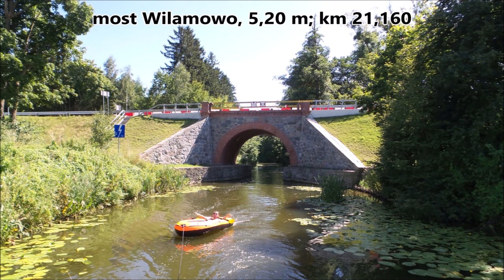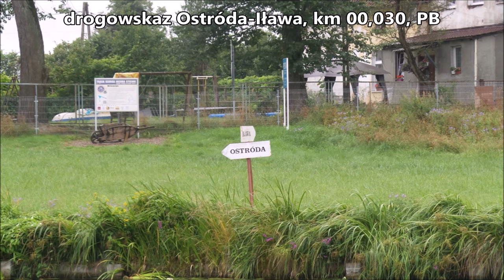Locja śródlądowa 14a: Kanał Elbląski 1 (uaktualniony)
Filmowa locja śródlądowa, odcinek 14a: Kanał Elbląski, część 1: Zalew Wiślany - Ostróda (uaktualniony)

Opis drogi wodnej z Zalewu Wiślanego do Ostródy.